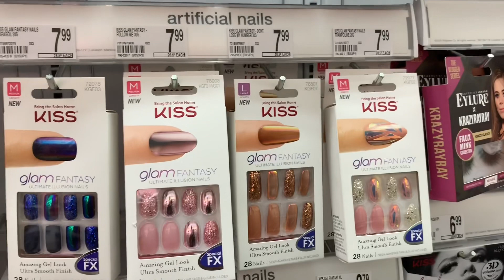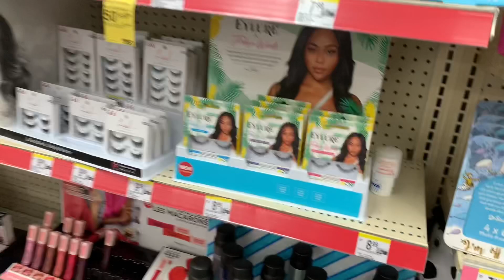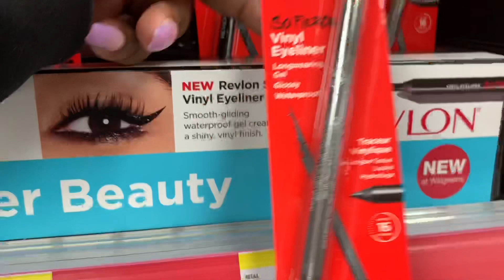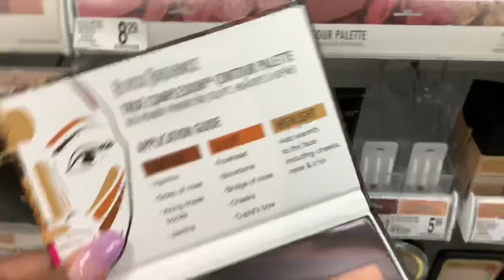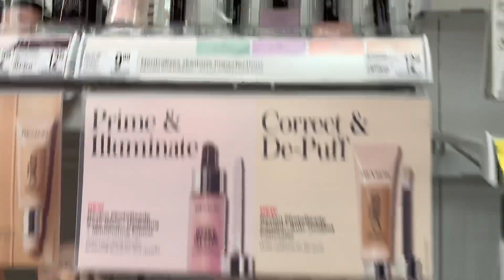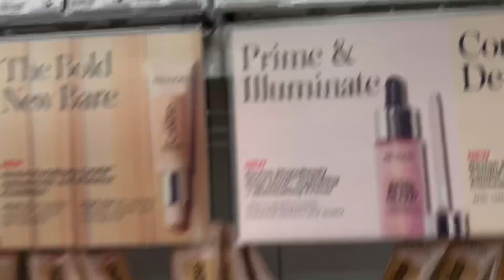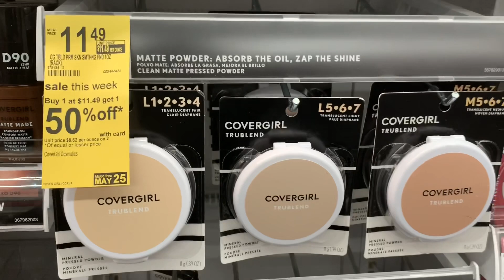Shop with me at Walgreens // New Makeup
Come shop with me at walgreens I found some new make up that just hit the shelves for the summer and I also found some discount make up at 50% off. Some of the make up brands that I saw was wet and wild, revlon, black radiance ,nyx and cover girl.